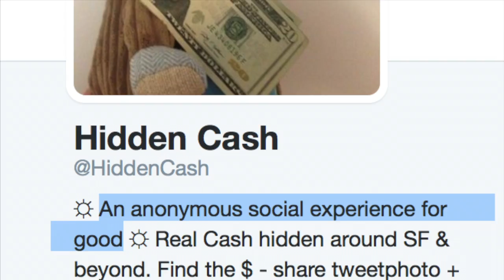Hidden Cash Package